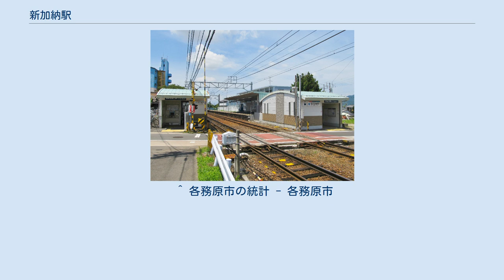新加納駅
新加納駅（しんかのうえき）は、岐阜県各務原市那加浜見町一丁目にある名古屋鉄道各務原線の駅である。
かつては一部の急行が停車していた。
manacaが利用できる。
 4両編成対応の2面2線の相対式ホームを持つ地上駅。
6両編成の各駅停車は、 後ろ2両は締切となる。
無人駅で、上下線とも新鵜沼方端から出入りする。
 駅集中管理システム導入駅（管理駅は名鉄岐阜駅）。
 2007年にイオンモール各務原が開店した以降は利用者が少しずつ増加している。
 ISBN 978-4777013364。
 ^ 各務原市の統計 - 各務原市